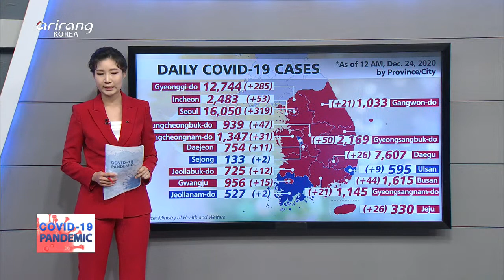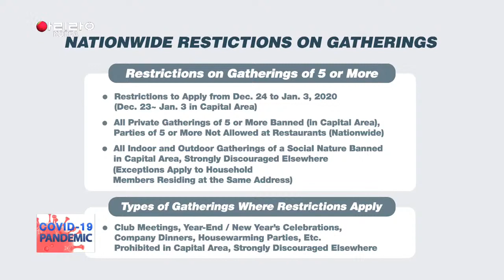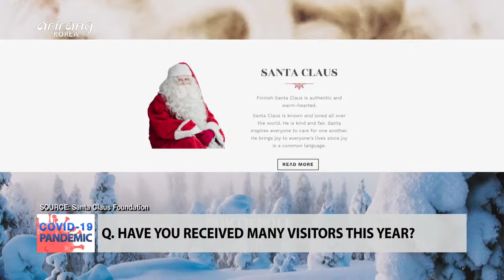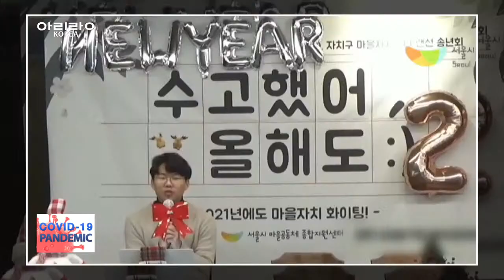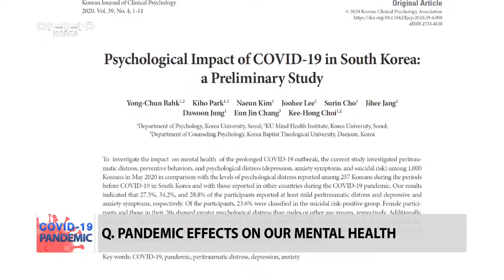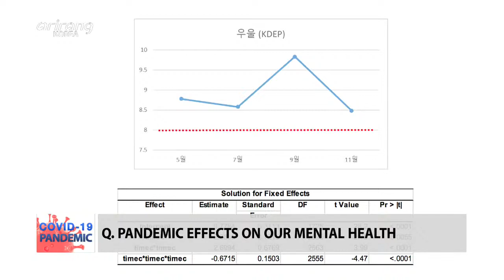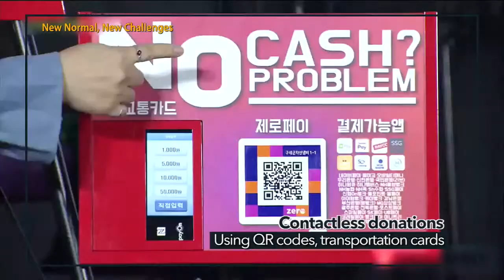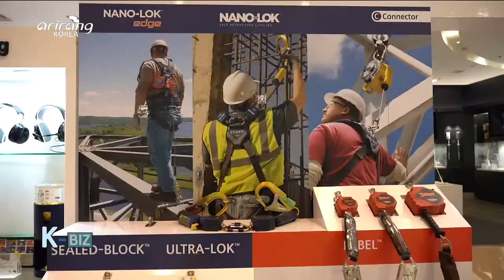[LIVE] 🔊 S. KOREAN GOV'T BRIEFING ON COVID-19 | IMPORTANCE OF MENTAL QUARANTINE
- IMPORTANCE OF MENTAL QUARANTINE
- 코로나19 장기화, 심리방역의 중요성

[COVID-19 PANDEMIC]
COVID-19 has been ongoing for almost a year and many are feeling depression and even anger. To curb the third wave of infections, new restrictions on social gatherings have been announced. Mental quarantine became important as people can't socialize and are experiencing economic difficulties. We sit down with experts to discuss mental quarantine and related issues.

코로나19 사태가 1년 가까이 이어지며 우울감을 넘어 분노를 호소하는 사람들이 늘고 있다. 특히, 3차 유행을 막기 위해 연말연시 특별방역이 시행되면서 거리두기로 인한 단절, 경제적 어려움 등이 가중될 것으로 예상되는 만큼, 심리 방역의 중요성이 커지고 있다. 전문가들과 자세한 이야기 나눠보겠다.

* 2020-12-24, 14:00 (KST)